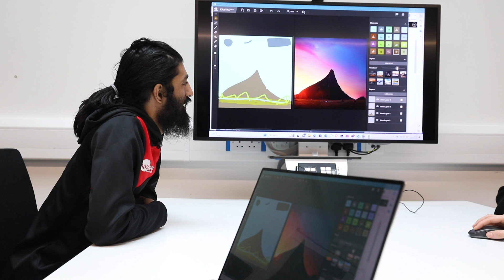Data Science and Artificial Intelligence MSc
Make a positive impact in the world of data science and AI. Discover more about studying MSc Data Science and Artificial Intelligence at Leeds Trinity University at leedstrinity.ac.uk/postgraduate.